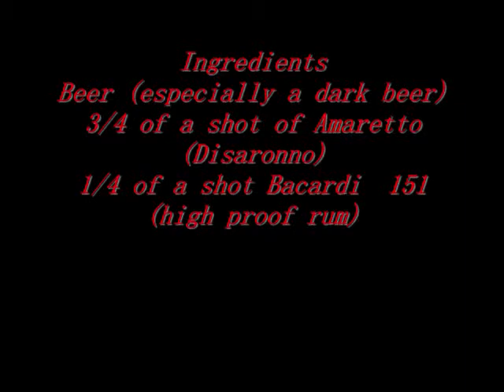Ghetto Bartender Makes a Flaming Dr. Pepper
Johnny Horton
Honky-Tonk Man